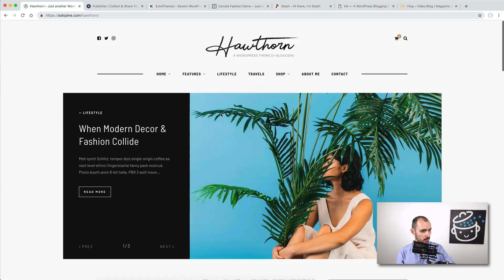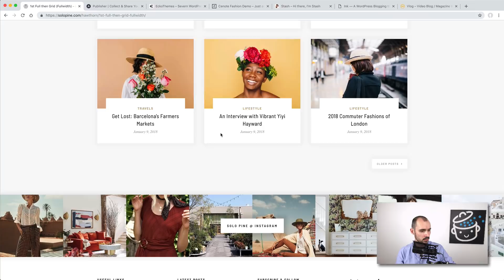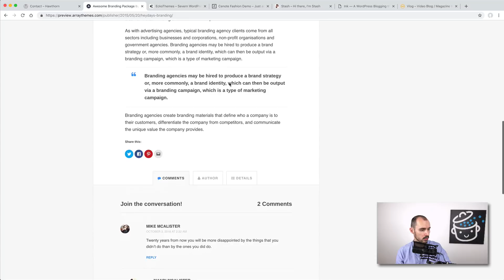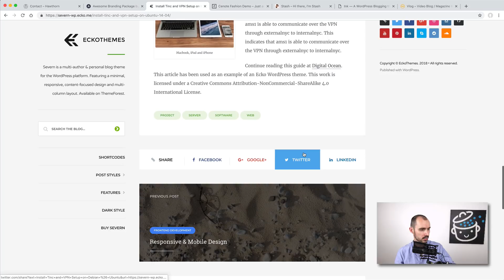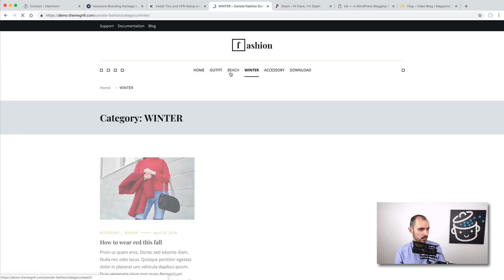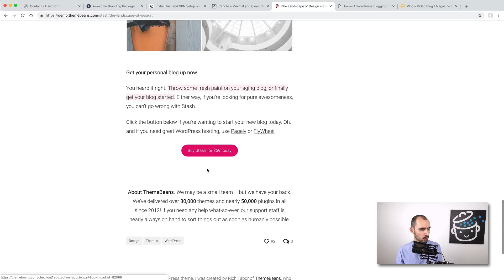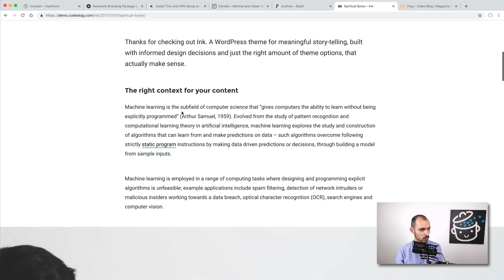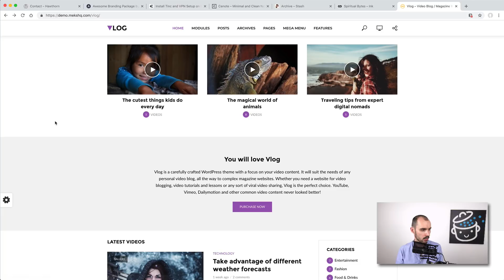7 thèmes WordPress pour lancer votre blog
Vous souhaitez vous lancer dans le blogging, mais vous ne savez pas par où commencer pour trouver le design idéal pour votre blog ?

Pas de souci ! Je vous ai sélectionné 7 thèmes pour blog WordPress, qui vous donneront de l'inspiration pour commencer à designer votre site.

Vous n'avez pas trouvé votre bonheur dans cette sélection de thèmes pour blog ? Consultez l'article de la Marmite, où vous en trouverez d'autres à envisager :

Pour personnaliser votre thème en apprenant les bases du code, consultez mon ebook "Relooker son thème" :

Ou pour aller plus loin, n'hésitez pas à vous inscrire à la formation CSS Express, où vous apprendrez ce langage fort utile en un minimum de temps :